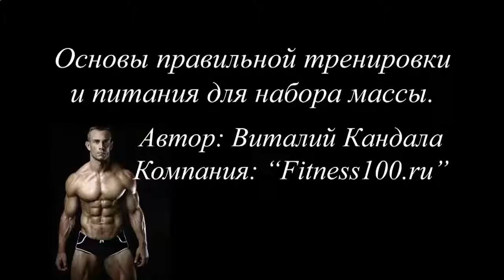КАК НАКАЧАТЬ БИЦЕПС ДОМА